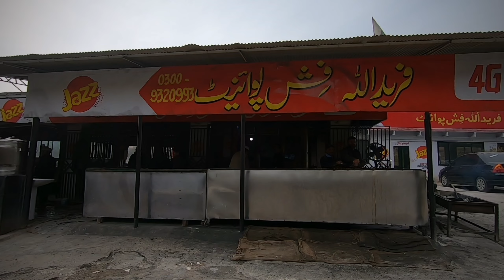Pakistan: 6 weeks in 6 minutes ❤️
Trip to Pakistan:
- Abbotabad
- Nathia Gali
- Rawalpindi
- Islamabad
- Bahria Town
- GIGA Mall
- Khan Pur Dam
- Murree
- Texila